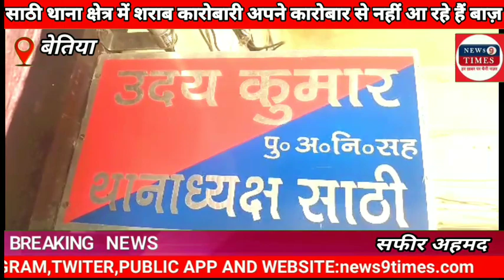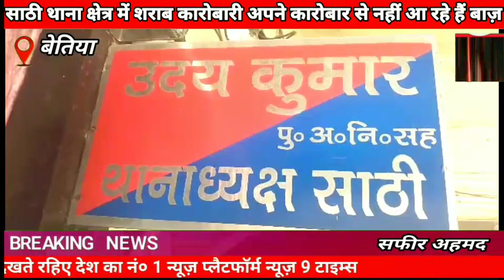साठी थाना क्षेत्र में शराब कारोबारी अपने कारोबार से नहीं आ रहे हैं बाज़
न्यूज 9 टाइम्स नरकटियागंज से सफीर अहमद के रिपोर्ट

बिहार में पूर्ण शराबबंदी के बावजूद भी साठी थाना क्षेत्र में शराब कारोबारी अपने कारोबार से नहीं आ रहे हैं बाज़ सुबे के मुखिया नीतीश कुमार ने 2016 में पूर्ण रूप से शराबबंदी लागू की है उसके बावजूद भी शराब कारोबार चरम सीमा पर है। आपको बता दे की बिहार में पूर्ण शराबबंदी लागू है लेकिन जगह-जगह शराब की बड़ी खेप पकड़े जा रहे हैं शराब पीने से मौते लगातार हो रही है। यह भी अनुमान लगाया जा रहा है कि एक जिले से प्रतिमाह लगभग हजारों लीटर देसी जुलाई शराब और अंग्रेजी शराब बरामद की जा रही है व शराब कारोबारी को जेल भेजा जा रहा है फिर भी शराब कारोबार अपनी चरम सीमा पर है। वही एक ताजा मामला साठी थाना क्षेत्र से है जहां 50 लीटर देसी जुलाई शराब के साथ एक कारोबारी को साठी पुलिस ने गिरफ्तार किया है वही बताया जा रहा है कि बुधवार की दे रात्रि गुप्त सूचना मिली कि बसंतपुर गांव के तुर्की नाला के पास शराब रखा हुआ हैं। वही जानकारी देते हुए थानाध्यक्ष उदय कुमार ने बताया की बसंतपुर गांव के तुर्की नाला के पास गुप्त सूचना के आधार पर छापेमारी की गई छापेमारी के दौरान कारोबारी सहित 50 लीटर देसी जुलाई शराब बरामद किया गया है। शराब कारोबारी की पहचान प्रमोद मुखिया पिता वीर बहादुर मुखिया वार्ड नंबर 01 बसंतपुर निवासी के रूप में की गई है जिन्हें बिहार मध्य निषेध अधिनियम के तहत मामला दर्ज करते हुए गुरुवार को बेतिया न्यायालय भेज दिया गया। वही छापेमारी दल में शामिल थानाध्यक्ष उदय कुमार, दरोगा अरविंद कुमार सिंह, पीएसआई जैसल कुमार, जितेंद्र कुमार ओझा एवं चौकीदार सहित पुलिस बल मौजूद रहे। *news9times